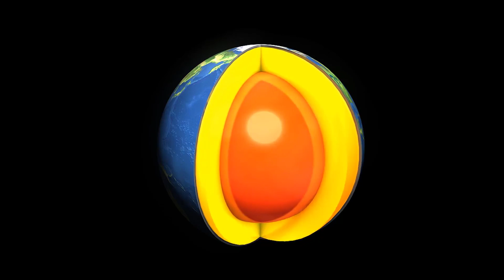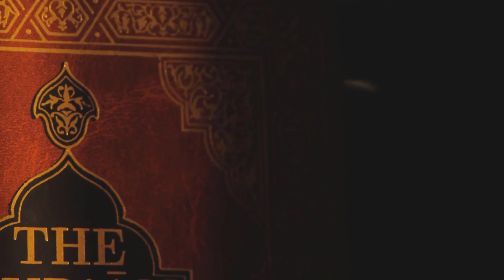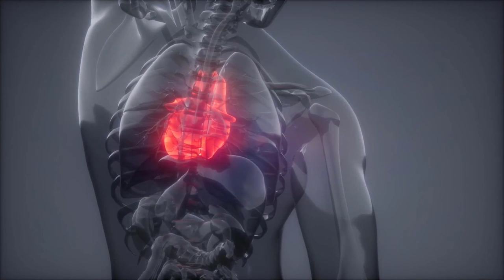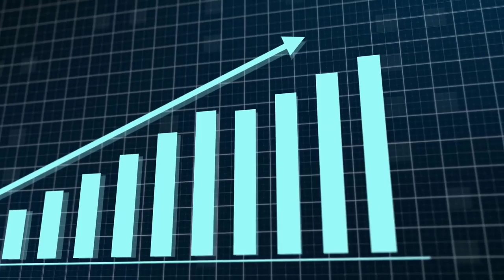مظاهر القيامة الزلازل والدمار غير المتوقع